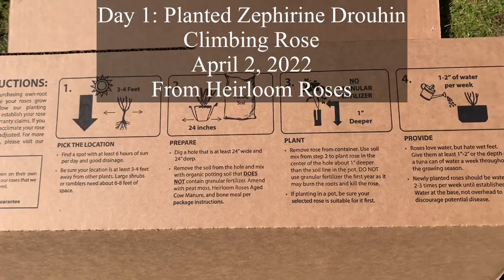Zephirine Drouhin Rose Time Lapse Day 1 to Day 90 since Planting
Zephirine Drouhin is a Bourbon tose with excellent fragrance. Climbing old rose with pretty pink petals.